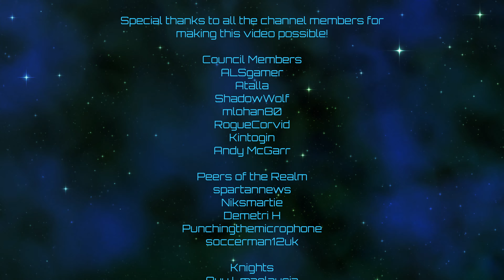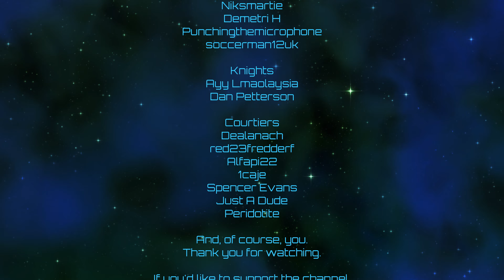Crusader Kings III | Yemeni Imperium | Episode 56